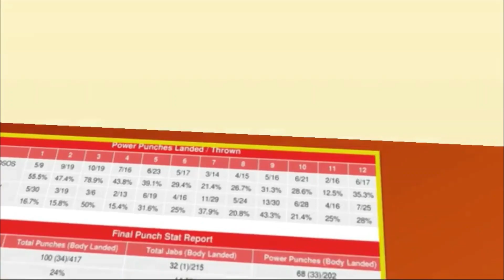🥊 HANEY vs KAMBOSOS 2: Technical breakdown & prediction. "The Spearman vs Swordsman" ⚔️🥊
We breakdown HaneyKambosos2. We look at how DevinHaney nulified GeorgeKambosos in their first fight, and what Kambosos would have to do to stop that, and maximise his chances of revenge.